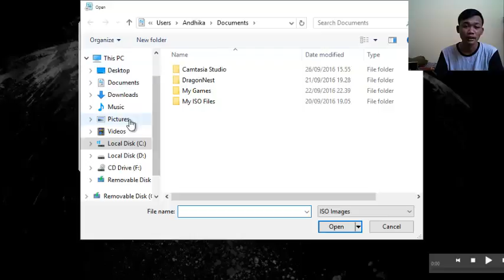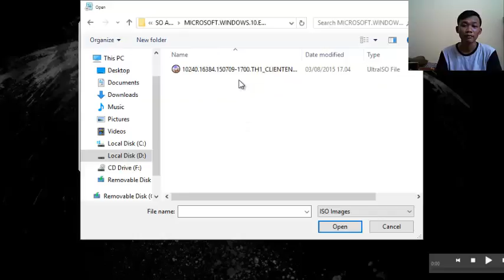Tutorial Membuat Bootable #23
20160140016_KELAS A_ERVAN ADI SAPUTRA